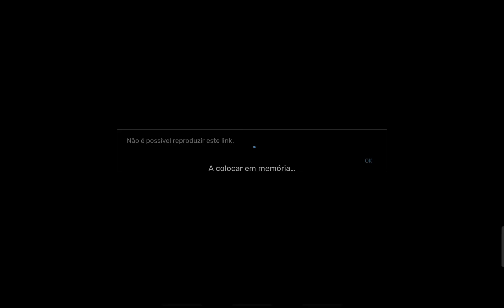Judd Trump vs Chris Wakelin - Northern Ireland Open Snooker 2023 - Final - First Session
Snooker's Home is not supported by YouTube.